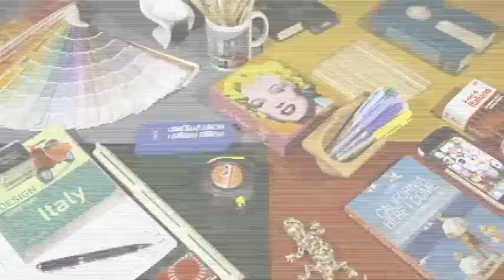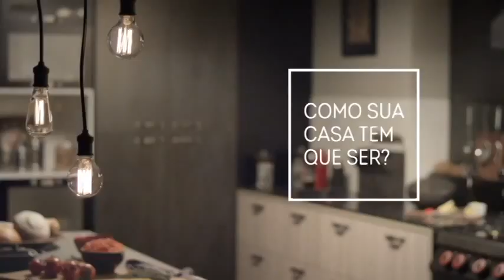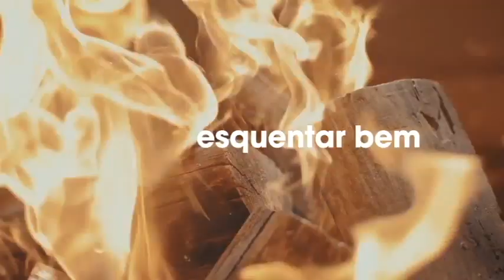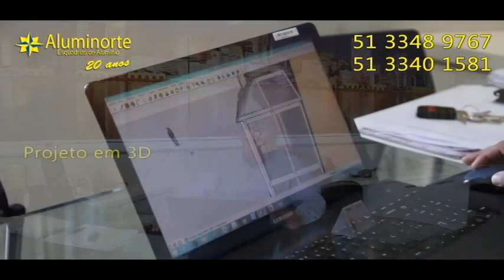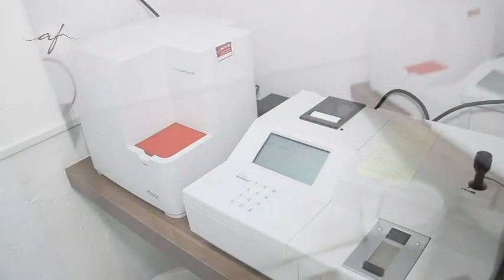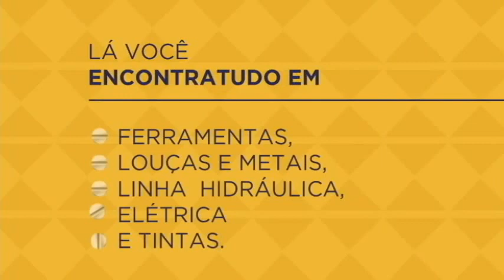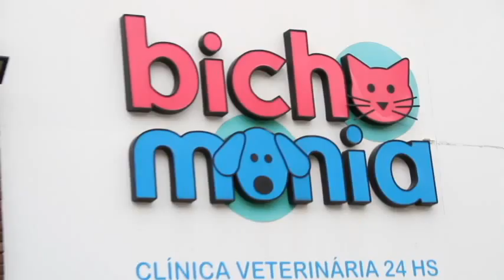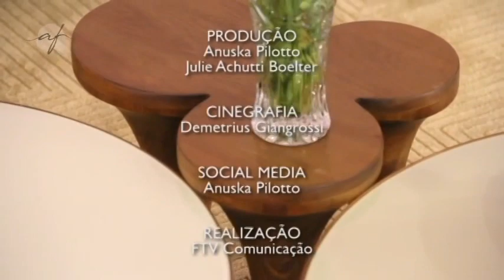PROGRAMA DO DIA 24/09/17